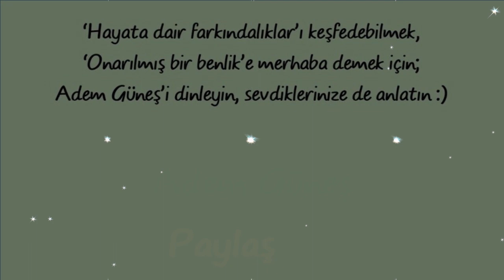Daha önce çocuğumla güvenli bağlanmayı gerçekleştirememişim :( Bir telafisi yok mu? ▫️ Adem Güneş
NOT:
(Sibel😊)